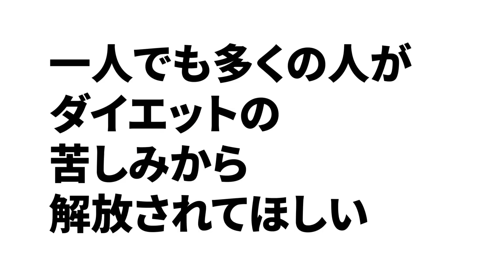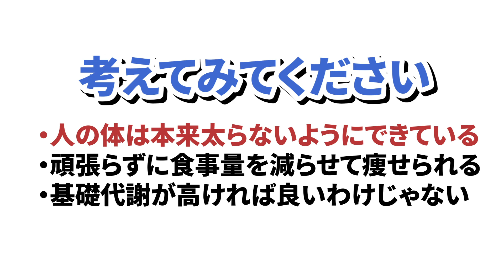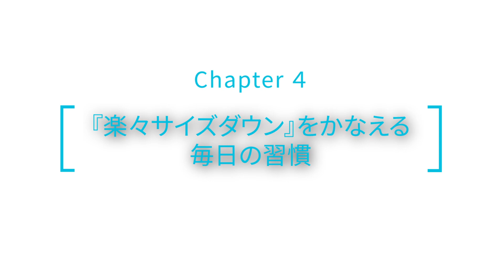皆様に大事なお知らせがあります